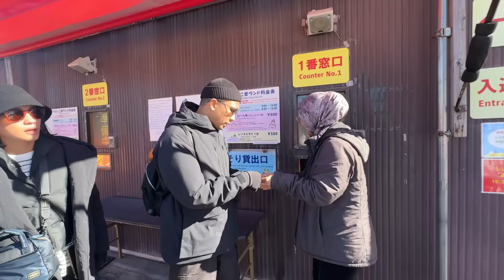PERTAMA KALI ATHAR MAIN SALJU ASLI DISINI, HAPPY BANGETT!!!